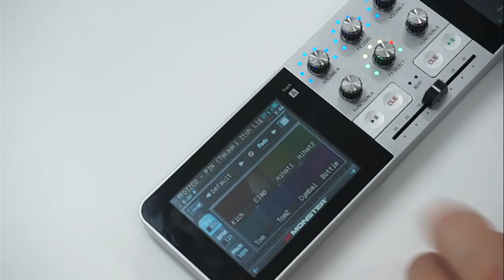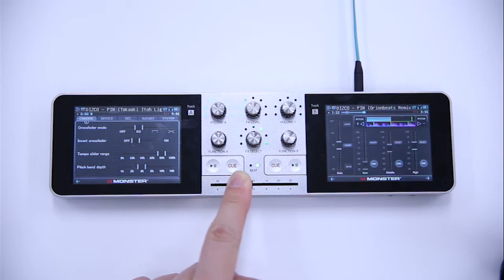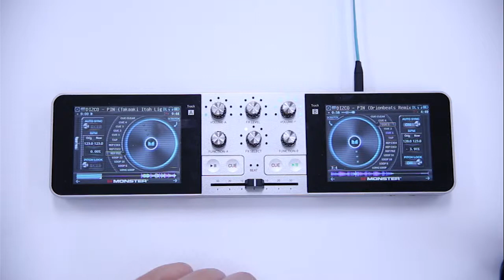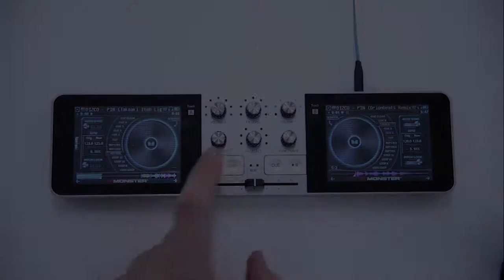[6강] 3band 이퀄라이저, FX이펙터 기능 다루기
디제이의 감성을 담은 핵심 매력 기능들!
꼭 숙지해서 GODJ 200% 활용합시다 :)